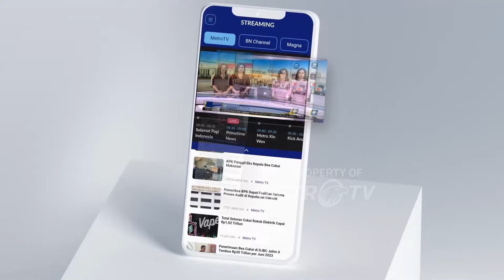Kemeriahan Slepet Imin di Malang Dengan Para Komika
MetroTV, WARGA MALANG 'NYELEPET' GUS IMIN